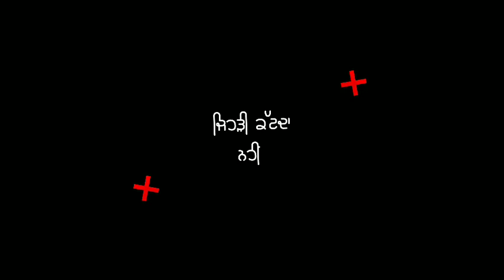JUST YOU || SIMAR DORAHA || BLACK BACKGROUND STATUS || NEW PUNJABI SONG 2022